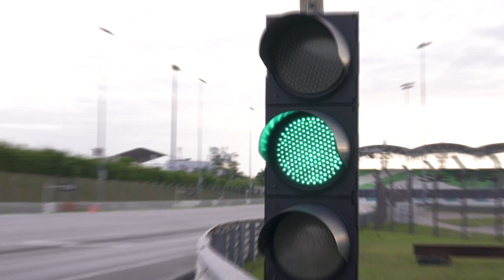Volkswagen Golf Fan Fest 2024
A record-breaking, unforgettable event at Golf Fan Fest 2024.

It was a day to celebrate our beloved icon, and the owners and enthusiasts alike.

Here’s a little snippet of the day. Drop a comment if you were there celebrating with us!